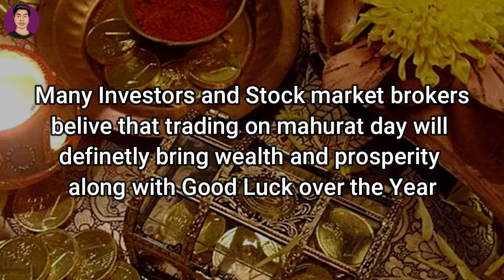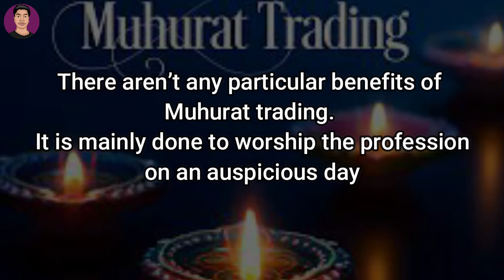Mahurat Trading 2021 | What is Mahurat Trading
Muhurat trading is the trading activity in the Indian stock market on the occasion of Diwali, Which is a big festival for Indian Citizens. Muhurat trading is the auspicious stock market trading for an hour on Diwali. It is a symbolic and old ritual.

Kapil is a Student, learner, and Startup Enthusiast who uses this channel as a means to share his understanding of Business, Startups, New technologies, Amazing facts, and News.